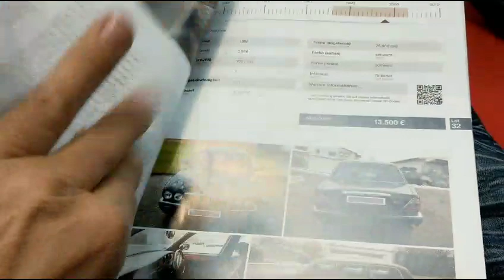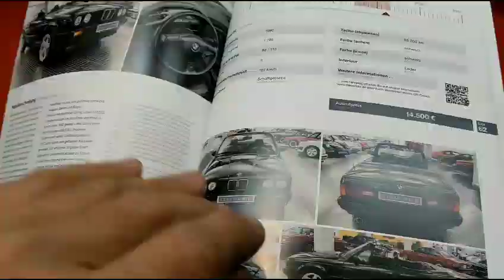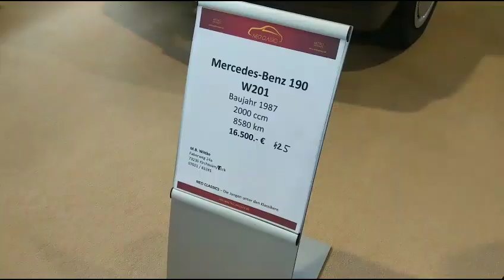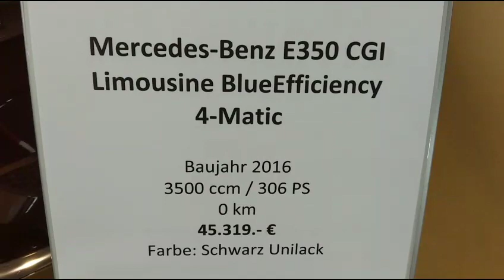Boddls Bikes & Cars auf der Retro Classics 2018